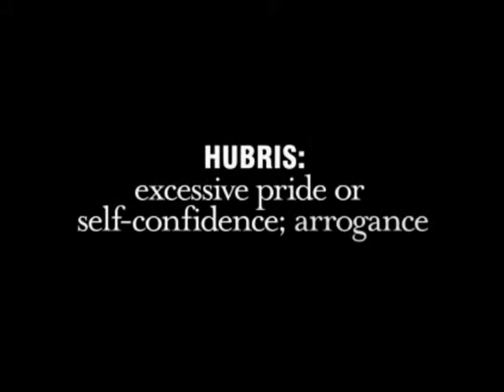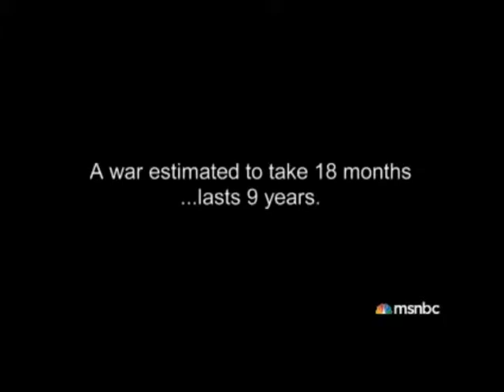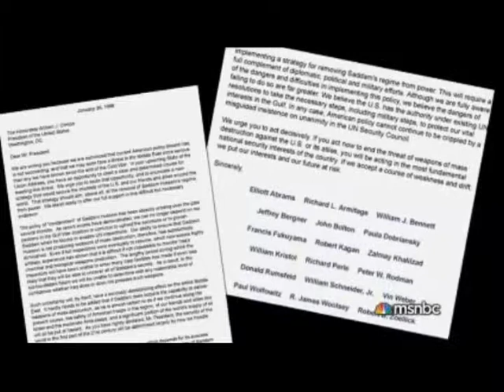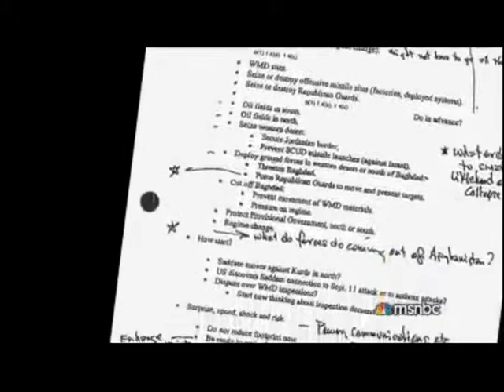7 Hubris Pt 1